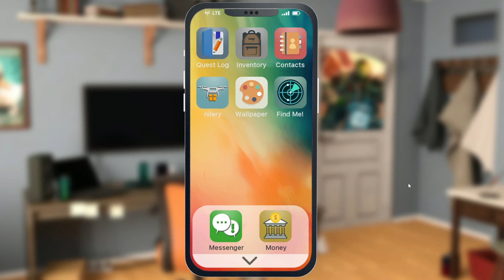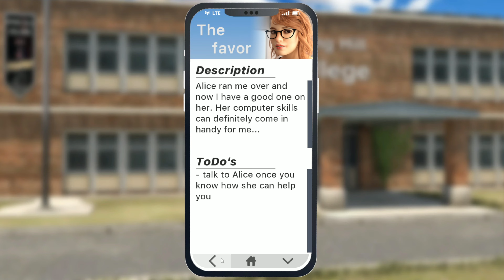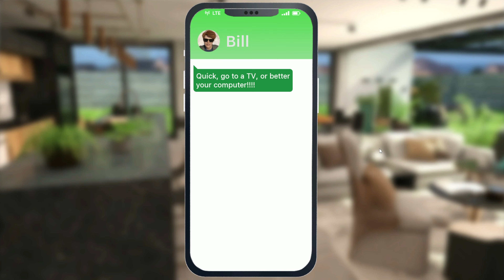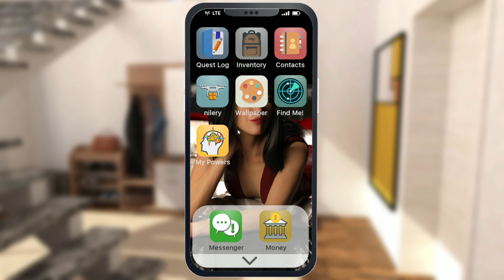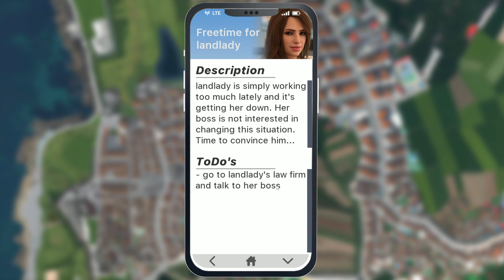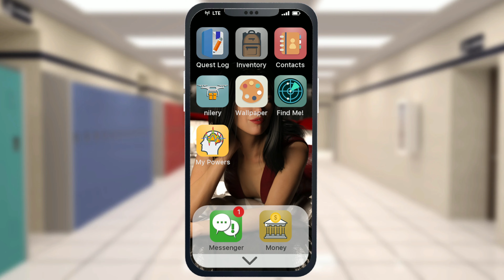Shattered Minds from eXtasy Games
Shattered Minds is an open-world game, in which you take control over the life of a college student.
Your normal life is thrown out of whack after you realize you have the power to control the minds of others.
You will use this power to make all your dreams, desires and wishes come true!
A world with countless quests, figures, plots and locations are waiting to be discovered and controlled by you!

Shattered Minds includes plenty of animations, a licensed soundtrack and atmospheric sound effects!
Be ready to experience a game full of sexy adventures!
All paired with a thrilling, mysterious yet humorous plot.